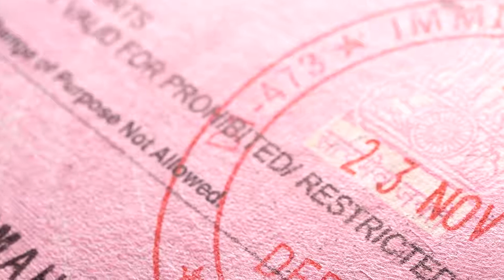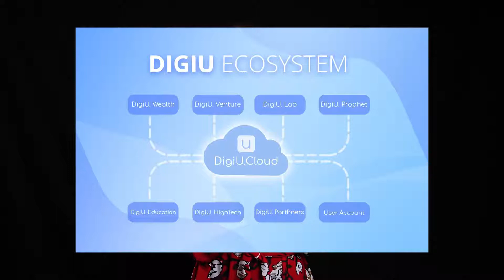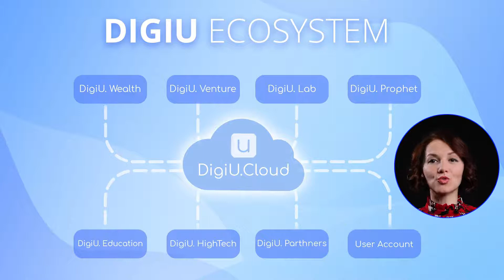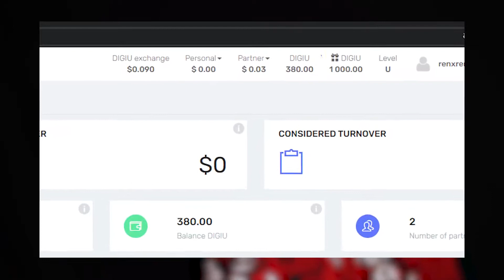DigiU : NOUVELLES DE MARS-VERSEMENT DE DIVIDENDES AUX ACTIONNAIRES ET NOUVEAUX PROJETS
DigiU est une entreprise leader dans l'intelligence artificielle, qui développe des produits innovants, et qui vient récemment d'effectuer son introduction en bourse.
Vous pouvez devenir actionnaire de la société essentiellement de trois façons :
   - En achetant des packs de DigiU, si vous croyez au développement de l'entreprise, (cours actuel à à,09$).
   - En investissant dans leur produit DigiU.Wealth  qui vous apportera une rentabilité de 3 à 7% par mois! C'est un nouveau produit de l'écosystème DigiU!
   - Ils proposent aussi un  MLM (système de parrainage).
La société vous versera des dividendes en mai 2021, pour les DigiU achetés avant le 1er mai

INSCRIVEZ-VOUS SUR MA CHAINE
🔥 MON LIEN D'INSCRIPTION POUR INVESTIR SUR L'IA

Translated titles:
DigiU: NOTICIAS DEL PAGO DEL DIVIDENDO DE MARTE A LOS ACCIONISTAS Y NUEVOS PROYECTOS

DigiU: NACHRICHTEN ÜBER DIE ZAHLUNG VON MARS-DIVIDENDEN AN AKTIONÄRE UND NEUE PROJEKTE

DigiU: NOTÍCIAS DE MARS-DIVIDENDO PAGAMENTO A ACIONISTAS E NOVOS PROJETOS

DigiU: NEWS OF MARS-DIVIDEND PAYMENT TO SHAREHOLDERS AND NEW PROJECTS

DigiU: NOTIZIE PAGAMENTO DIVIDENDO MARTE AGLI AZIONISTI E NUOVI PROGETTI